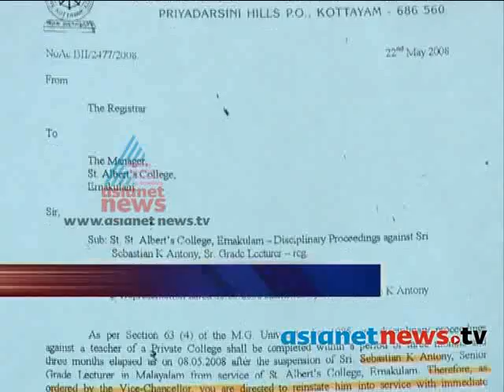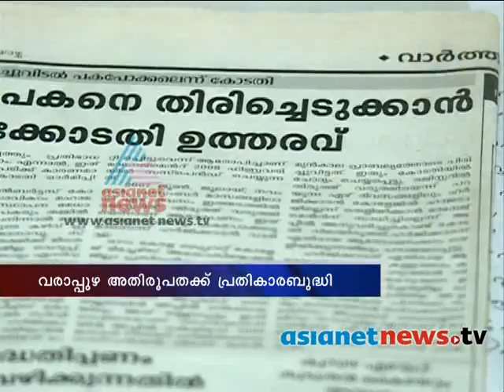Prof. Sebastian K Antony Still in Unethical Suspension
Eranakulam Saint Alberts College Malayalam Professor Sebastian K Antony suspended from his profession before six years ago without any valid reason. In the moment of Prof. T J Joseph getting justice, Prof. Sebastian is still far away from the same.